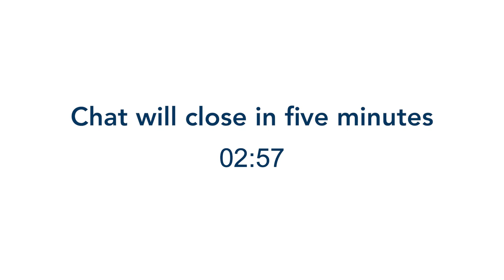Graduate Student Recital: Gulia Gurevich, Violin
Graduate violinist Gulia Gurevich will present a virtual Doctor of Musical Arts recital with pianist Pinshu Yu on Thursday, May 20, 2021 at 6 pm PDT as a YouTube Premiere via the Department of Music’s YouTube channel. The program will include Wolfgang Amadeus Mozart's Piano and Violin Sonata in A Major, K. 526; Michiru Oshima's Memories; and Johannes Brahms' Sonata for Violin and Piano in G Major, No. 1, Op. 78. Gurevich is a student of UC Santa Barbara Lecturer Ertan Torgul.

Piano and Violin Sonata in A Major, K. 526
     Molto allegro
     Andante Presto

Michiru Oshima (b. 1961)
Memories

Sonata for Violin and Piano in G Major, No. 1, Op. 78
     Vivace ma non troppo
     Adagio
     Allegro molto
     Moderato

Gulia Gurevich is a violinist and a violist of the Prima Trio, a mixed ensemble, winner of the Grand Prix and Gold Medal at the Fischoff Chamber Music Competition. As a soloist and a chamber musician, Gulia has performed in Carnegie Hall, Merkin Hall, Disney Concert Hall, and Benaroya Hall, among many others. Gulia is a cofounder of the Nelli Shkolnikova Academy in France and is also an Artistic Director of the “Classical Concerts on the Hill” concert series in the Los Angeles area. Ms. Gurevich taught masterclasses at the Oberlin Conservatory and San Francisco Conservatory, among others, and she has recently been invited to be on a violin jury of the International Violin Competition in Braga, Portugal. A graduate of Indiana University and Oberlin Conservatory, Gulia is pursuing a Doctor of Musical Arts degree from the University of California, Santa Barbara as a student of Professor Ertan Torgul. Gulia is grateful to play a 1915 violin by Annibale Fagnola, generously loaned to her by Mr. and Mrs. Van den Honert.